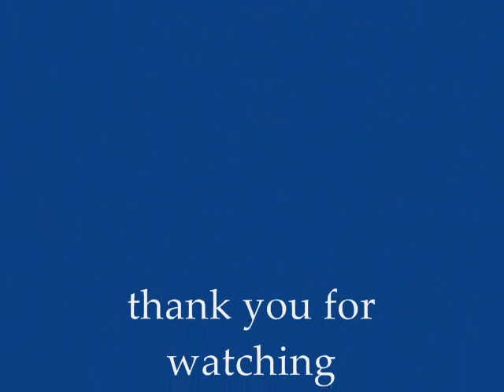There Is - Box Car Racer (video cover) R-jay n' Dess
la lingaw hehehe...